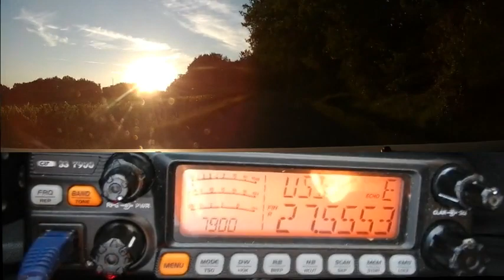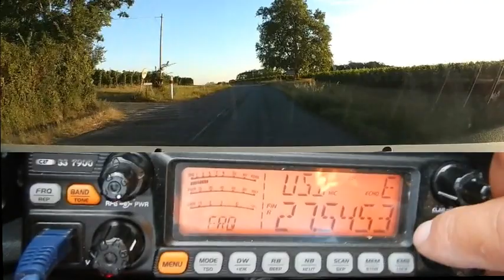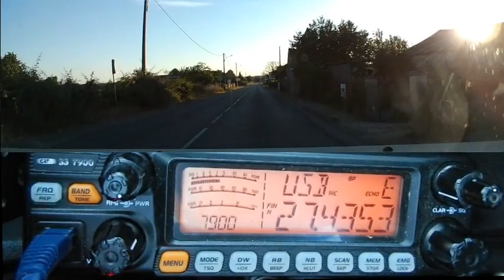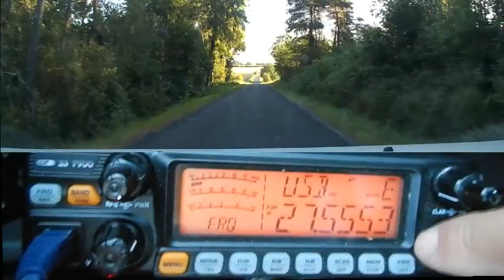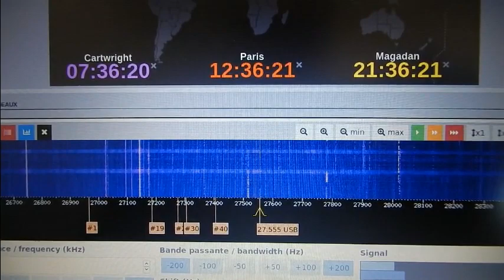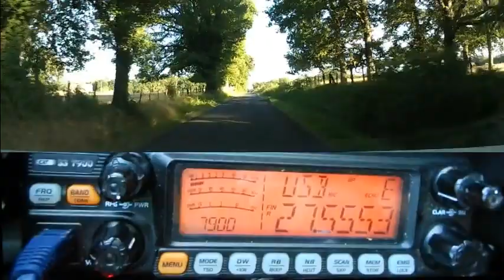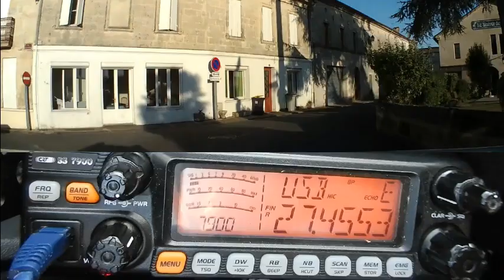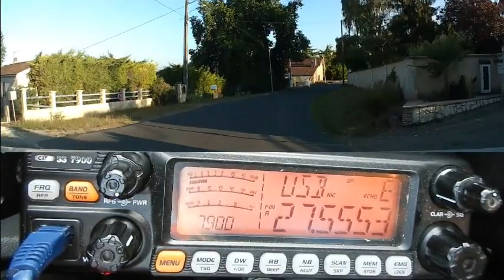CB La propag est là dés 7H00 du matin (14 07 2019) CRT 7900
Quand la propag est la, mais pas forcément les stations Francophone... Hi 3x
73'51 de Dundee33 ~ 14KM3301  ;)